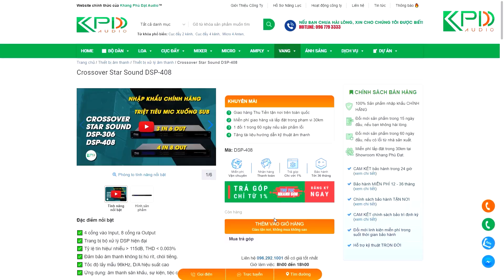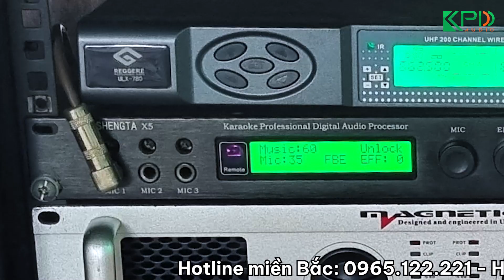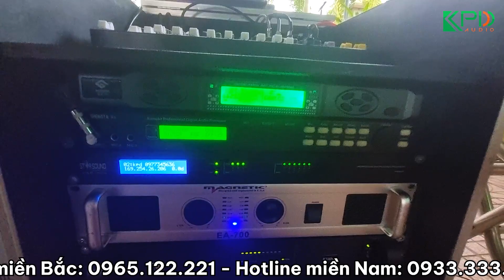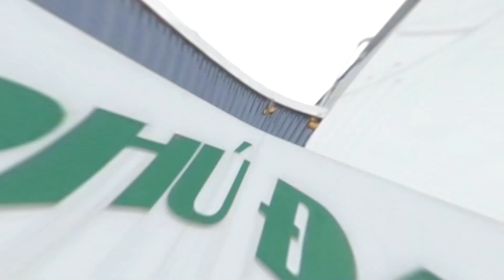Bến Tre thẳng tiến - Nâng cấp crossover Star Sound DSP306| Khang Phú Đạt Audio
📣📣📣 TIN CỰC SHOCK! KHANG PHÚ ĐẠT MIỄN PHÍ 100% PHÍ SETUP BỘ DÀN ÂM THANH TẬN NHÀ KHI MUA CROSSOVER STARSOUND DSP-306 HOẶC DSP-408
🎗🎗🎗 Ưu đãi duy nhất chỉ có ở trong tháng 8/2022
🎁🎁🎁 Nhanh tay! Nhận ưu đãi liền tay!
✅✅✅ Bộ dàn âm thanh của các bác đảm bảo sẽ hay hơn rất nhiều khi sử dụng dòng crossover này
💪💪💪 Có thể giải quyết triệt để mọi vấn đề của các bác như:
👉 Chống rú rít lên đến 99%, cầm micro đứng trước loa cũng không bị hú rít
👉 Có thể tách được loa full, loa sub, loa monitor chỉnh riêng biệt trên bàn mixer
👉 Không bị lọt tiếng míc vào loa sub như khi sử dụng crossover có 2 đường IN (ví dụ: dbx Pa2, dbx 260...)